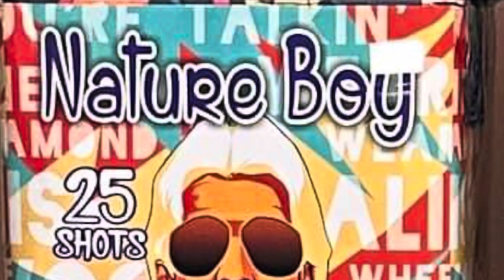Nature Boy 25 Shot Firework Cake